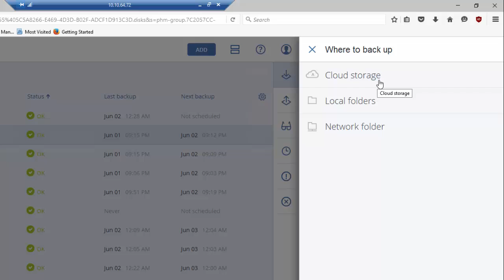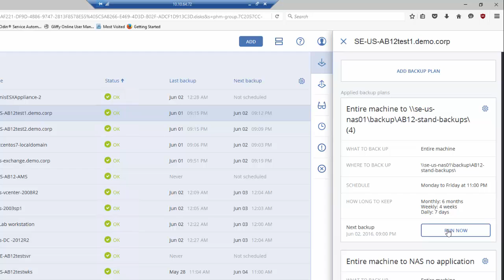Acronis Backup 12.5 - Safe Backup Solution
Acronis Backup 12.5 - ultimate peace of mind at every step - you are securely in control.
Available in Standard and Advanced editions, Acronis Backup 12.5 is the world’s easiest and fastest backup solution for all your data, whether it is located on-premises, in remote systems, in private and public clouds, or on mobile devices.
With Acronis Active Protection from ransomware, blockchain-based authentication of your backups with Acronis Notary, and admin roles and delegations, Acronis Backup 12.5 is the most reliable backup solution available today.

Learn more about ransomware protection for all Acronis Backup 12.5 customers